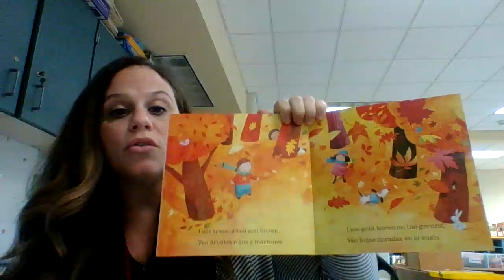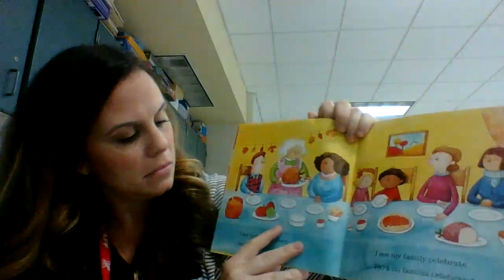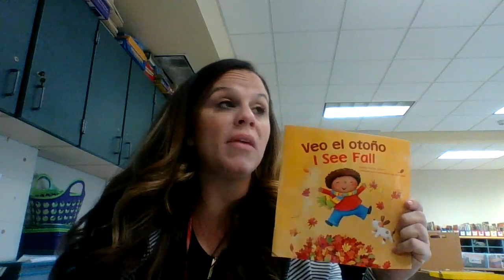I See Fall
Mrs. Torchia reading I See Fall